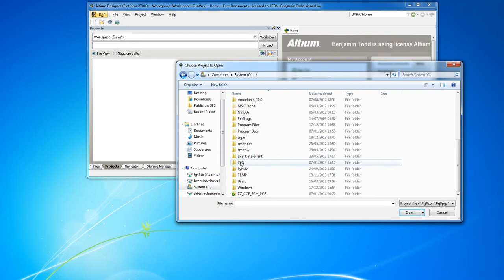Altium Versioning: Opening Project